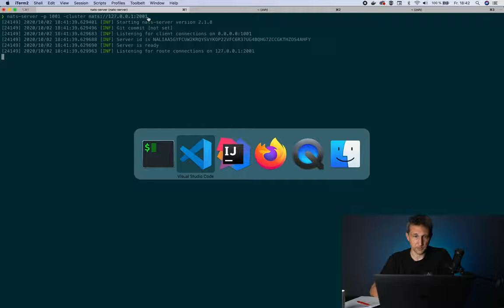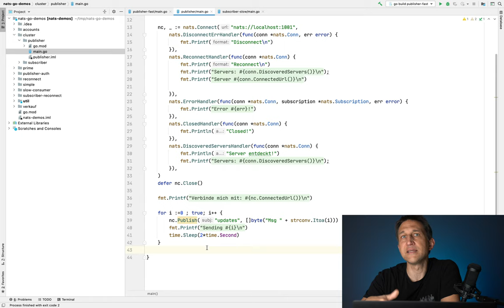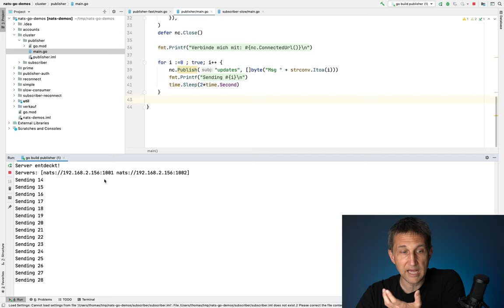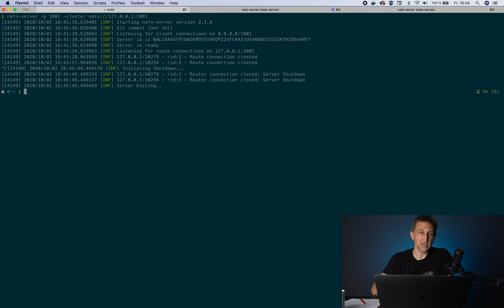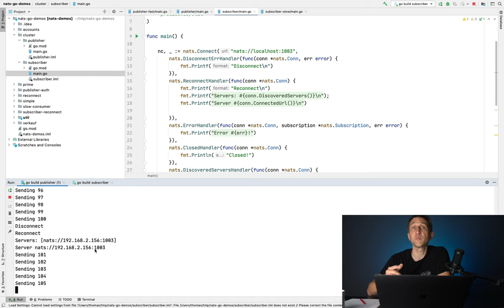NATS Core Tutorial #4: Clustering (German)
In dieser Folge des NATS Tutorials setze ich einen Cluster aus drei Knoten auf und zeige, wie man NATS hochverfügbar betreibt.

Inhalt:
00:00 Live Demo

01:43 Start Knoten 2
02:25 Start Knoten 3
03:37 Hochverfügbarket
03:50 Ausfall Knoten 1
04:12 Ausfall Knoten 2
04:29 Cluster Recovery